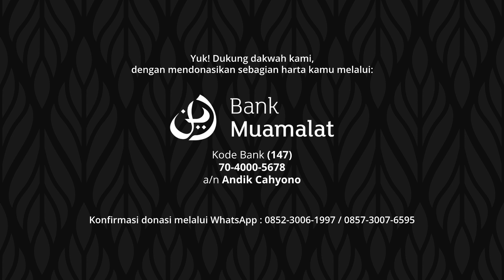Ma'mum Masbuq Tidak Sempat Membaca Al-Fatihah - Ustadz Muhammad Kholil | QnA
Yuk! Dukung dakwah kami, dengan mendonasikan sebagian harta kamu melalui:

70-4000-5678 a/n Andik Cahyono